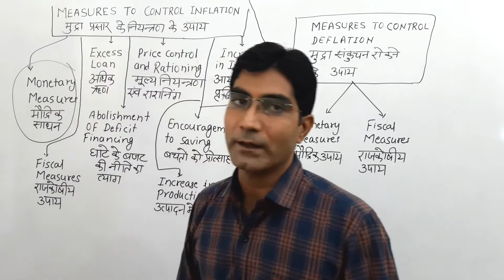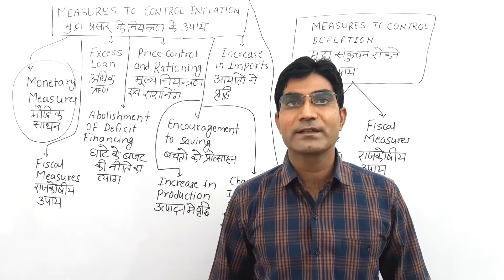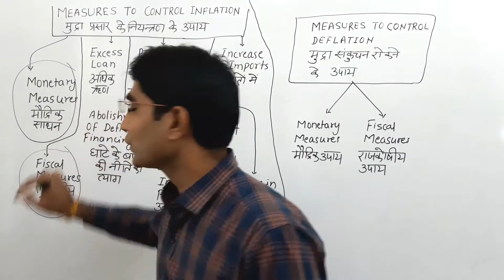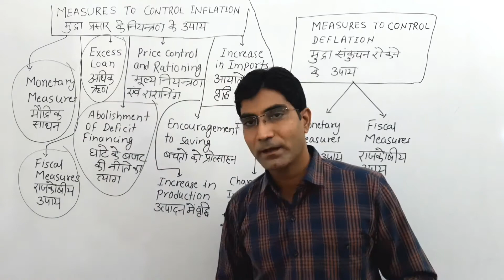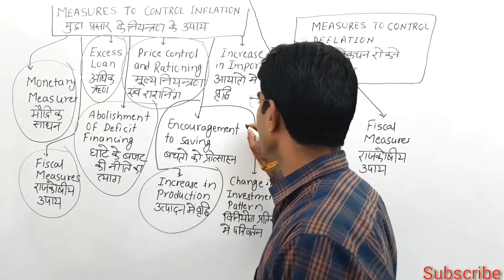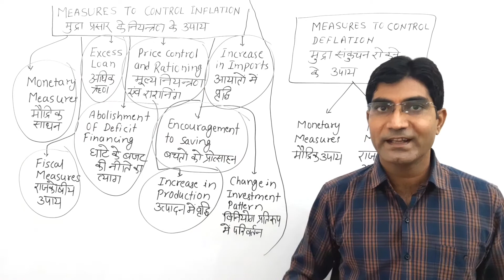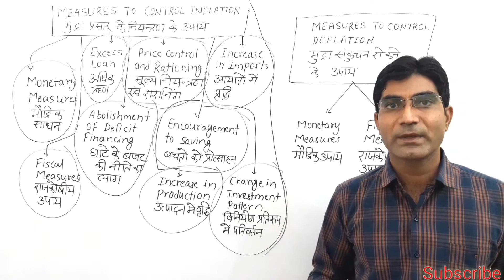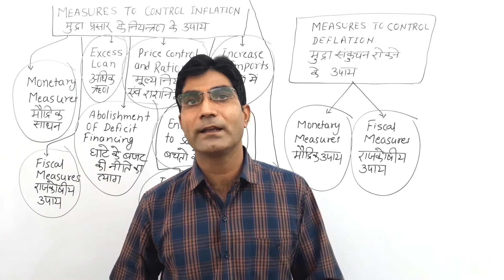B.Com-II EAFM-I Measures to Control Inflation And Deflation By Dr. Navneet Sangwan